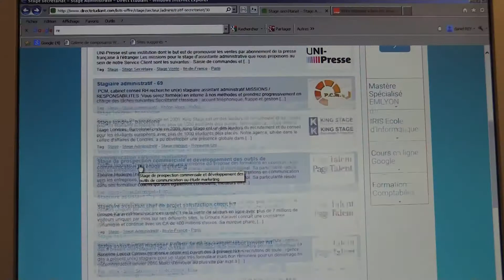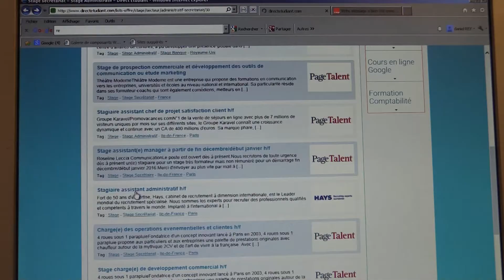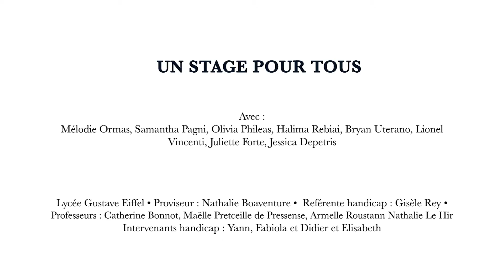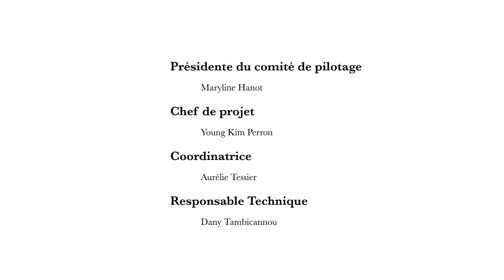Un stage pour tous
Ce clip de sensibilisation sur les handicaps a été réalisé avec et interprété par les lycéens du lycée Gustave Eiffel à Aubagne dans le cadre du dispositif « Handicap, parlons-en ! » 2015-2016 de la région PACA, Service Actions Educatives et Airelles Vidéo/Association Source.